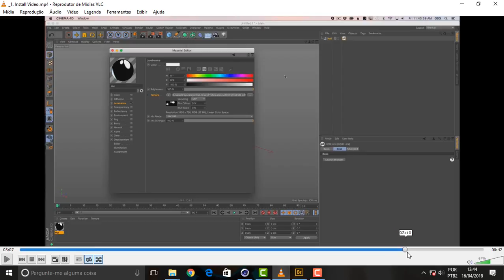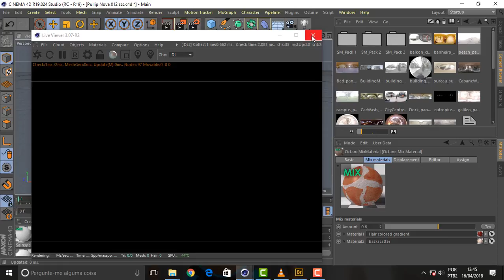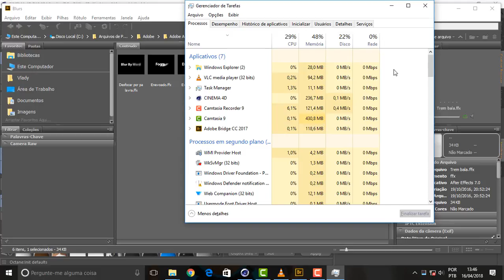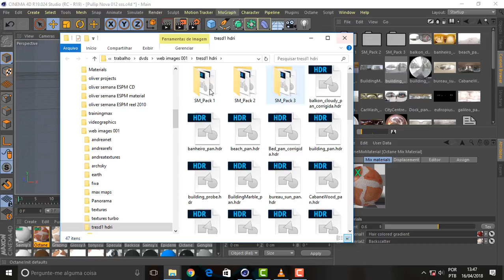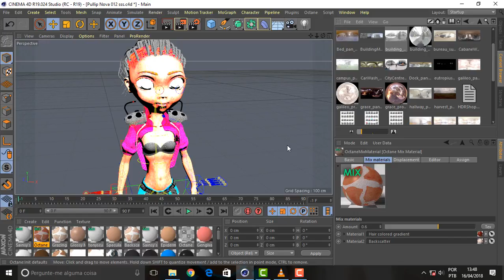what face 110 Browsers